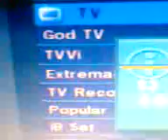Canal Extremadura TV por Hispasat 30ºW (JCAragón).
No es una inocentada del 28D , el Canal Extranadura TV, contra todo pronóstico, ha aparecido por Hispasat 30º Oeste, por 11972 V, 27500, 3/4.